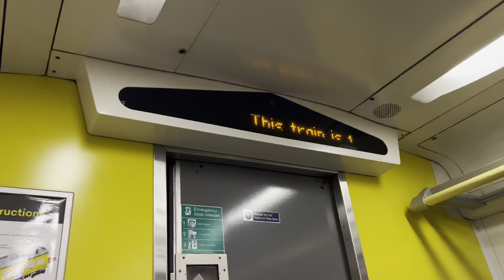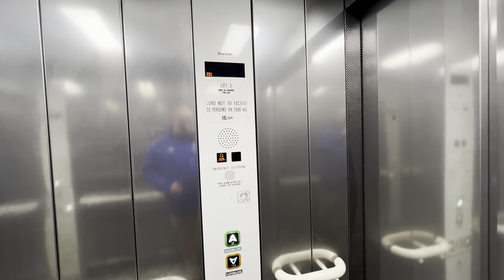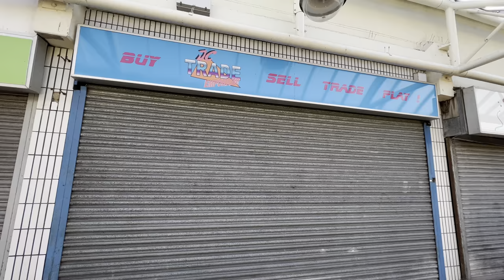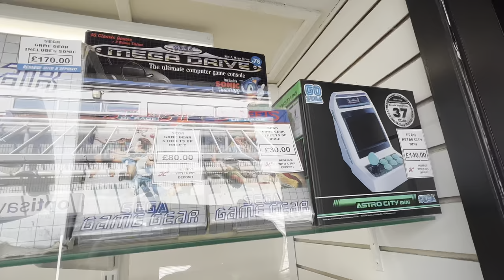DISCOVERING A NEW RETRO GAMING STORE IN BIRKENHEAD, UK.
In this Vlog Matthew heads off to Birkenhead and discovers a New Retro Gaming store & more.